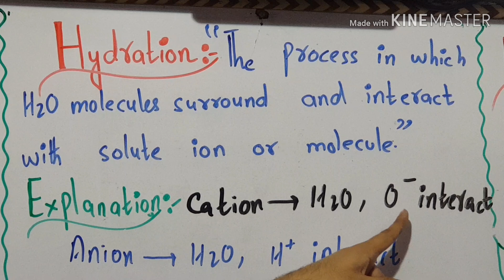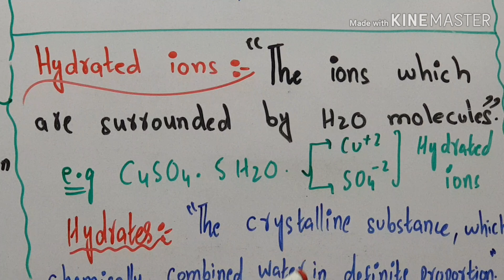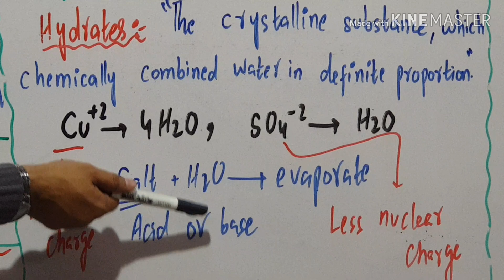Hydration, Hydrated ions and hydrates